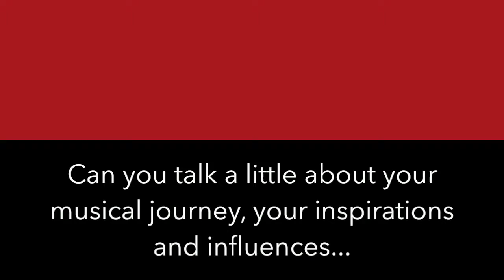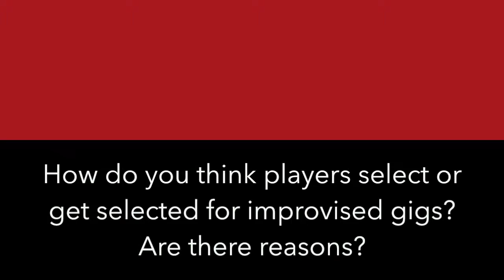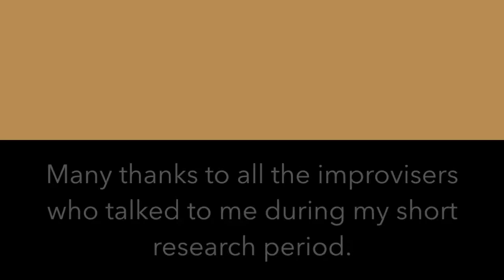Nuno Torres. Saxophonist and Improviser, Lisbon 2016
Video Interview as part of a short ethnographic study into improvisation practices in Portugal (September - December 2016).
Funded by Queen's University Belfast.